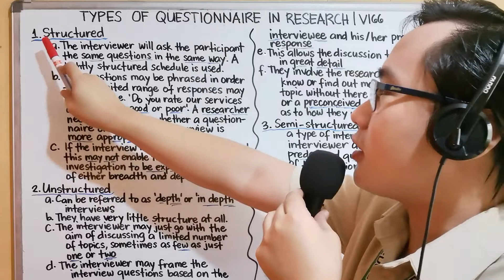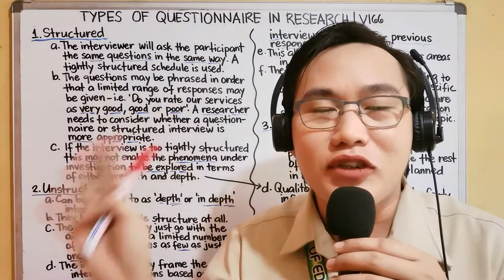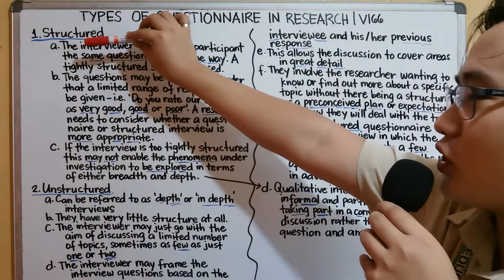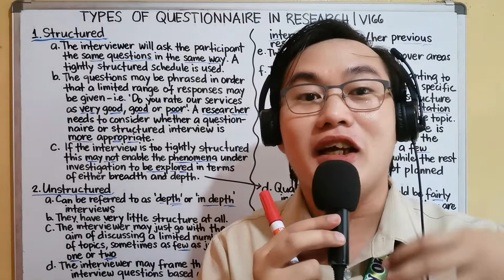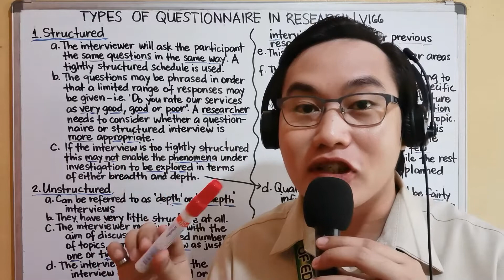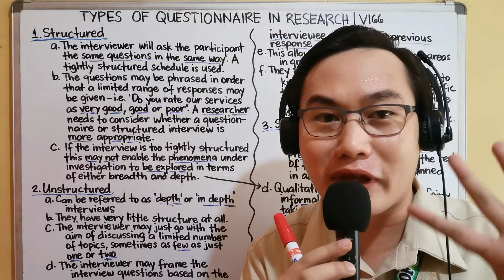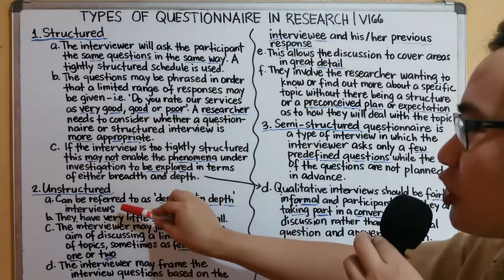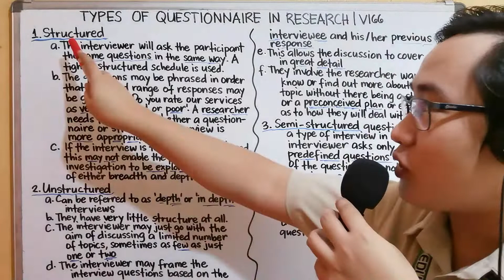Types Of Questionnaire In Research | Sir Job TV | 166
This video aims to help researchers out there to decide what type of questionnaire they need to use in the data gathering.

Let us open our minds again my beloved golden jobbers and let us welcome another episode of meaningful learning. Remember always that genuine learning depends solely on our individual goals for ourselves in the quest for intellectual development.

To all my fellow teachers in DepEd and teachers from private schools who are teaching Practical Research 1 (Qualitative) in Senior High School, this video is made to amplify the learning in the new normal. Sir Job TV is hoping that you will consider this video as one of the references in your respective classes.

This is Sir Job, and welcome to Sir Job TV… Maayong adlaw Butuan City ug sa tanang mga taga Visayas ug Mindanao kumusta mong tanan. Sa lahat ng mga taga Luzon, magandang araw po sa inyo. And to everyone who can understand the international language, have a nice day ahead. Let us continue praying for our safety, for our family, and of course, let us pray for the world.

By the way, if you want a shout-out or whatever request you want to be done here sa aking channel, please comment down below lang po sa latest video uploaded ko kasi doon po ako kukuha ng mga request and names na aking e-memention for the upcoming videos. And sa lahat ng mga new explorers sa aking channel, iyong first time pang naka watch sa aking mga videos…please don’t forget to subscribe and click the notification bell for you to be updated with my latest videos. My pleasure also if you will click the like icon, put some comments, and share my videos with your friends. Thank you so much golden jobbers, enjoy watching while learning.

Sir Job TV | 166